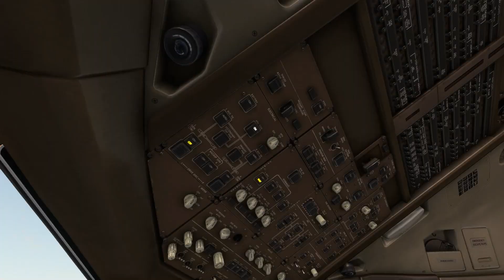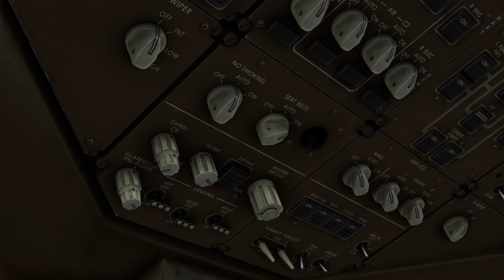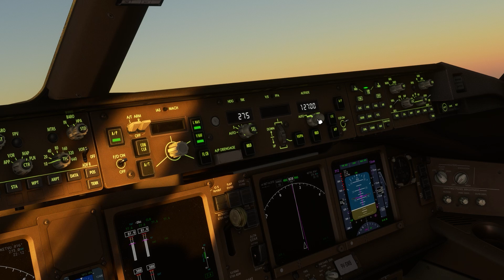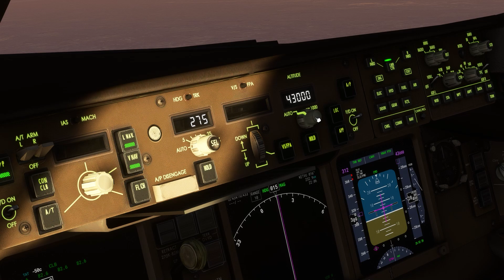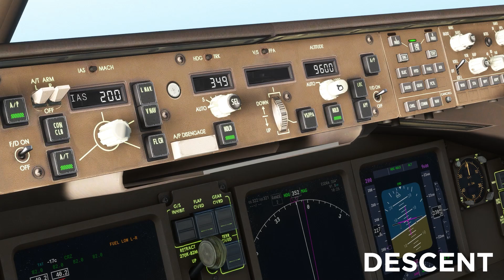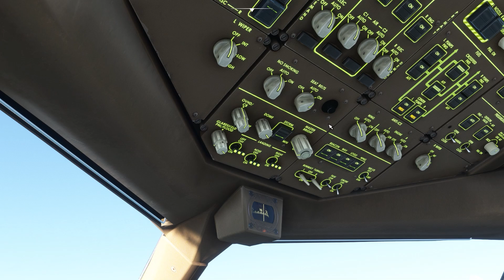Longest Flight in The World Singapore Airlines New York to Singapore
Hai Guys,
Di video ini bakal lebih asik kalo pake headset.. hehe, dividio lainnya juga sih sebenernya lebih asik denger ambience nya pake headset.
Tapi by the way, episode kali ini kita bakal Cobain terbang dengan rute terpanjang se dunia. The Longest Flight in the world, yaitu New York City menuju Singapore atau John F Kennedy International Airport menuju Changi international Airport.

Dalam dunia nyata penerbangan ini benar adanya ya, Penerbangan Direct dari New York menuju Singapura dan rute sebaliknya, non stop 18 jam 50 menit. Dan penerbangan kali ini kita akan terbang menggunakan Boeing 777-300 ER Captain SIM. Nah kalo di penerbangan nyata, Singapore airlines dengan rute tersebut menggunakan maskapan Airbus A350-900.  Untuk harga tiket pesawatnya sendiri dibandrol paling murah senilai 1.043 dolar Singapore atau senilai 12 juta rupiah. Ini termurah ya guys.

Nah, gimana menurut kalian penerbangan di video kali ini ?
Masih banyak kurangnya kan ?
Boleh kasih komentar dong, cara landing yang baik dan benar gimana untuk boeing 777-300.
Masih belum nemu tutorial yang bener nih.